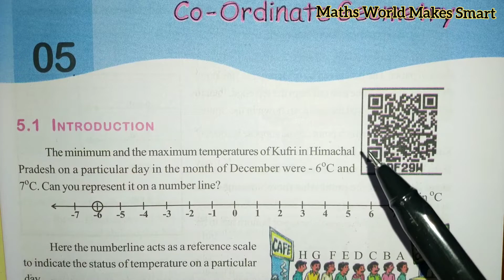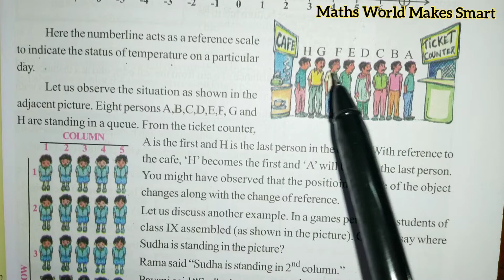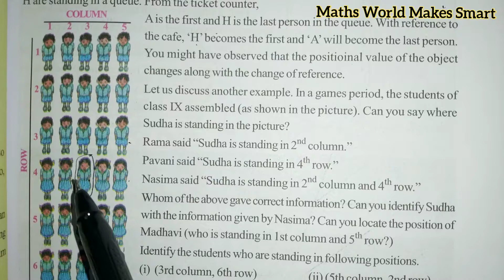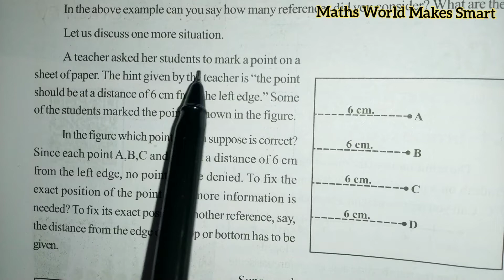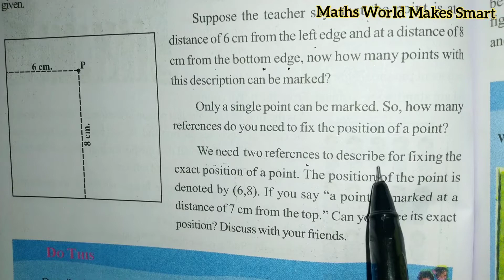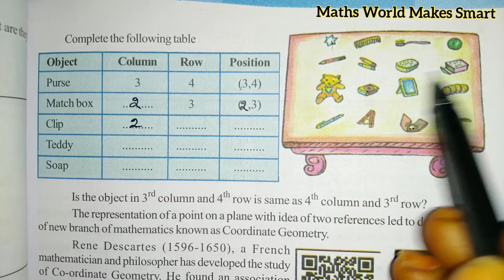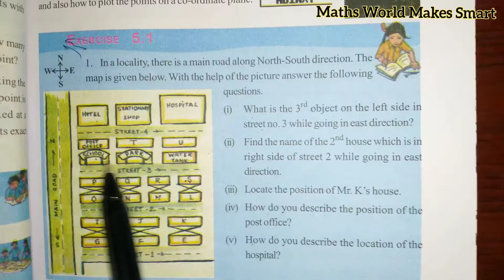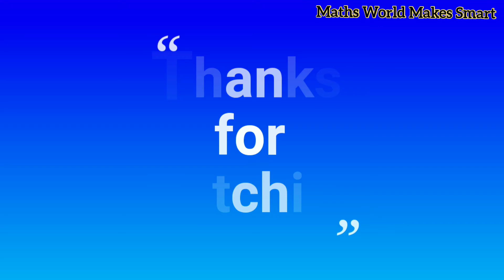9thClass, Co-Ordinate Geometry, Introduction & Exercise 5.1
9thClass,
Co-Ordinate Geometry, Introduction &
Exercise 5.1 ‎